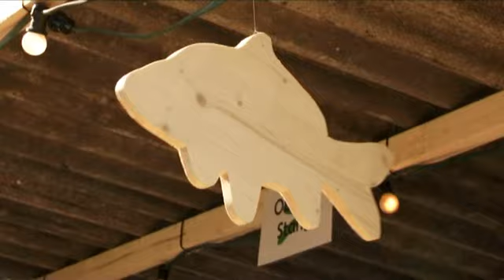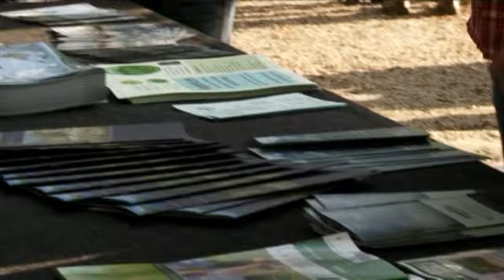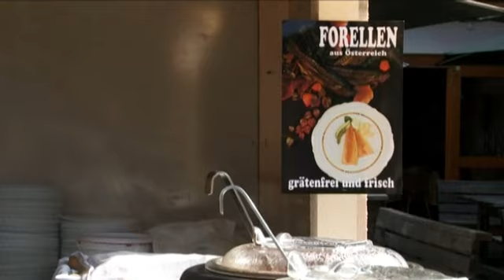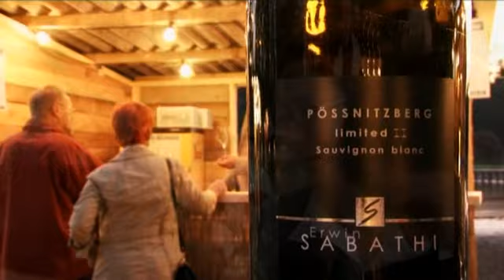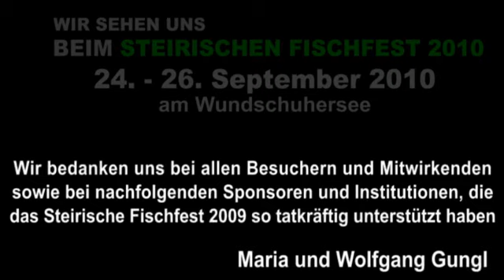Steirisches Fischfest 2009 am Wundschuhersee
Mit dabei: Paul Menzel, Johann Kölbl, LR Johann Seitinger, Pfarrer Raggam, Graf Peter Des Enffans Avernas, Gerhard Wlodowski, Helfried Reimoser, Fischkönigin Maria, Wolfgang Gungl,

Moderation: Paul Prattes, Daniel Neuhauser